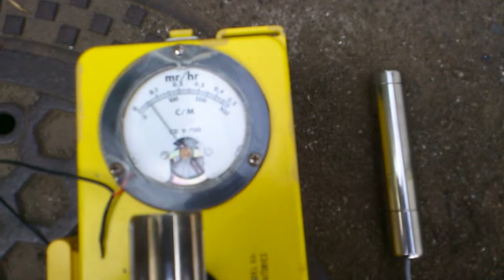Radioactivity measurement of sand on manhole in Yokohama City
My Lionel CDV-700 6b
It is not a dangerous too value though it is a peculiar place where the value is the highest in my measurement.
It is collecting sand on the most much manhole side in the lower side which flows on the slope a lot of rain water and descended.
The window of the beta ray is opened.